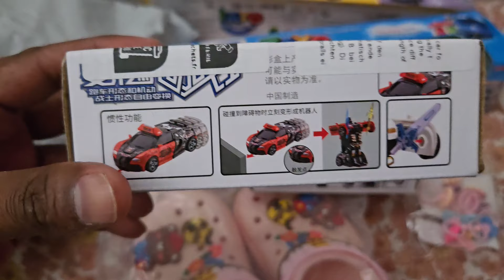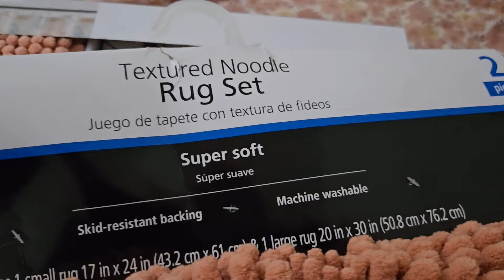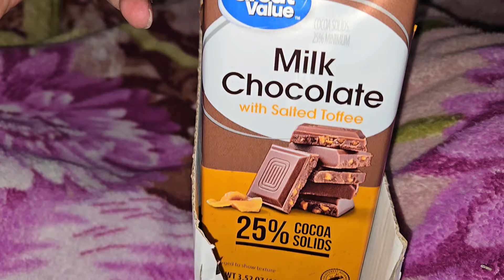Sunday Vlog With Bacha Party 🥳 😍🇺🇸 | Ek Aur Khubsurat Subha America Mien | Muhammad Faizan AK Family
Aj ky vlog mien zainab ko bataya k kese old shoes clean krty hain . Thori ghar ki renovation ki wo apky sath share kiya hy.

Zainab short video
baby funny video shorts
baby shorts
balloon
cute babies
cute baby
allahu akbar song
Zainab ki funny video
Viral wali tiktok
annamacharya
aram zam zam
babies